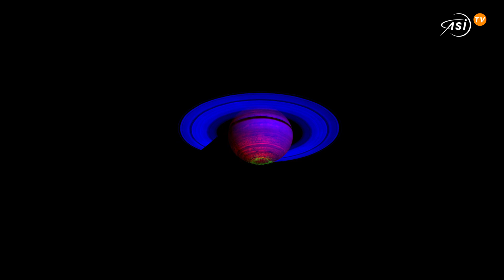Cosa scalda l’atmosfera di Saturno?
Gli strati superiori delle atmosfere dei giganti gassosi - Saturno, Giove, Urano e Nettuno - sono caldi come quelli della Terra. A differenza del nostro pianeta, però, il Sole è troppo distante per consentire temperature così elevate.  Per questa ragione, l'origine di questo calore rappresenta uno dei grandi misteri della planetologia.

Un nuovo studio basato sui dati raccolti dalla missione Cassini, frutto della collaborazione tra Nasa, Esa e Asi, sembra aver trovato una valida spiegazione. La ricerca ha realizzato la mappatura più completa della temperatura e della densità dell’atmosfera superiore di Saturno, svelando che gli strati superiori della sua atmosfera sembrano essere riscaldati dalle aurore ai poli nord e sud del pianeta.

Le correnti elettriche innescate dalle interazioni tra venti solari e particelle cariche provenienti dalle lune di Saturno, generano le aurore che tutti conosciamo. Il sistema eolico globale distribuisce l’energia sprigionata dai poli alle regioni equatoriali, riscaldando le temperature il doppio rispetto a quelle previste dal solo riscaldamento solare.

«Comprendere le dinamiche della temperatura e della densità dell’atmosfera superiore di Saturno richiede davvero una visione globale. È la prima volta che siamo in grado di osservare l’atmosfera superiore da un polo all’altro, osservando anche come la temperatura cambia man mano che ci si addentra nel pianeta», ha spiegato Zarah Brown, autrice principale dello studio.

I risultati forniscono alla comunità scientifica un valido aiuto per la comprensione della meteorologia spaziale e l’impatto che essa può avere su altri pianeti nel nostro Sistema Solare e sugli esopianeti attorno ad altre stelle.

Lo studio è stato pubblicato su Nature Astronomy.